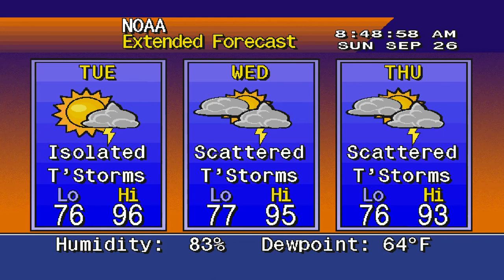I put Katyusha over a NOAA Forecast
Note: The MU- oh wait nvm I live in Deep South Texas here's the forecast
For the Following areas
Brownsville
McAllen
Corpus Christi
Zapata

Edinburg Intl
Harlingen
More coming soon or not
__________________________LISENCEING ____________________________________
NOAA/NWS are free to use it.
(For NOAA and NWS they have a optional choice to credit me or not Since the forecast is also from NOAA but on WS4000 Simulator forecasting)
heh i did good for this one